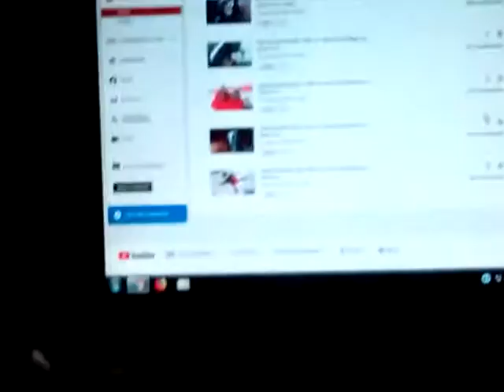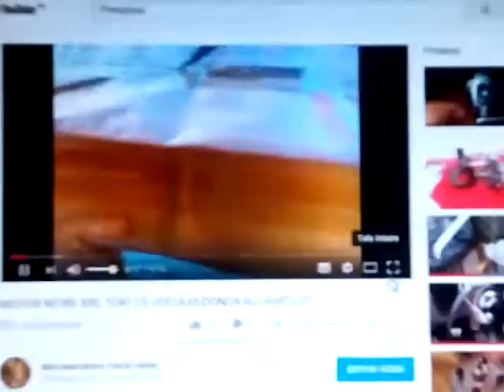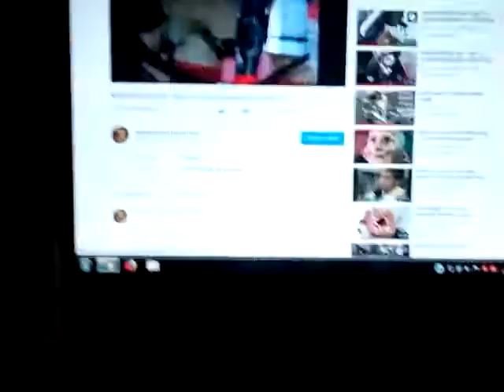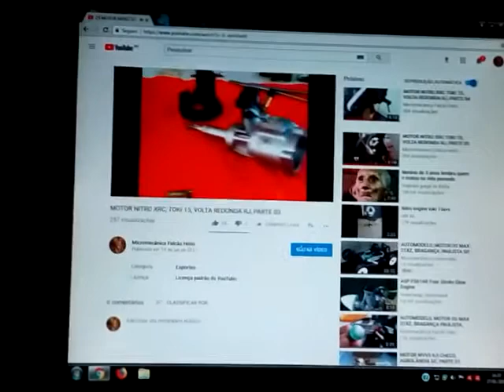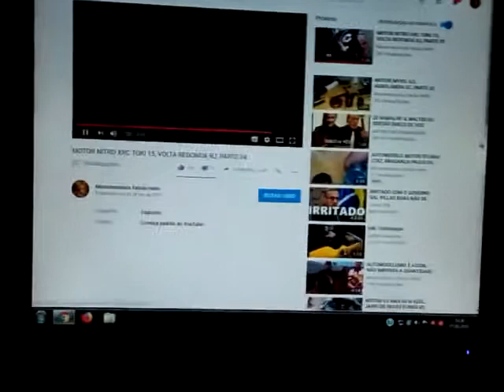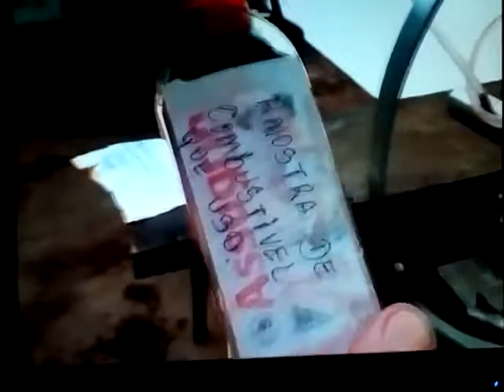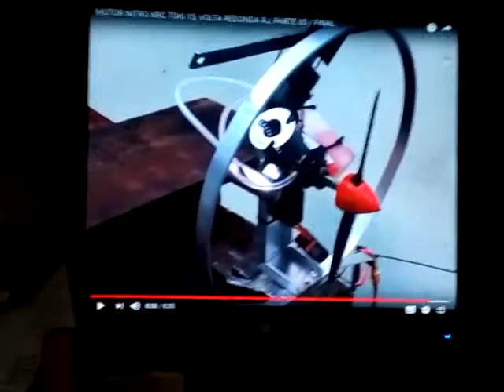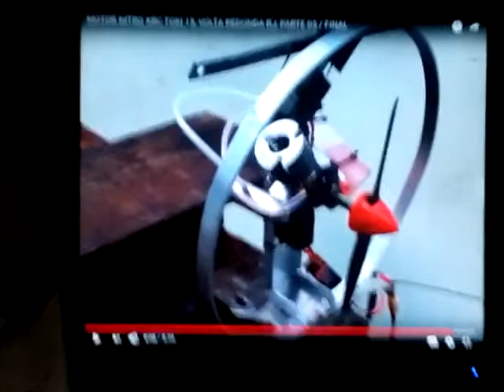EM RESPOSTA A UM CLIENTE DE VOLTA REDONDA RS, SOBRE UM MOTOR DELE TOKI 15, FEITO A 7 MESES ATRAZ.